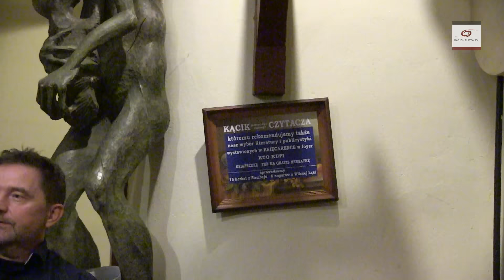Jak Kościół katolicki szkodził Polsce na przykładzie Unii Brzeskiej Grzegorz Roman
Panuje powszechne przekonanie, że Kościół katolicki służył i pomagał Polsce.  Unia Brzeska, jako próba zniszczenia prawosławia przeczy tej tezie. Prawosławie przetrwało, ale skutki podziałów i nienawiści w polskim społeczeństwie były tragiczne dla naszej ojczyzny. Upadek naszego państwa pod koniec XVIII wieku, skutkujący rozbiorami,  sięga w swych przyczynach czasów uchwalenia tzw. Unii Brzeskiej. Było to wydarzenie inspirowane przez władze Kościoła rzymskiego. Niestety za jej tragiczne skutki płacimy my, Polacy do dziś.

Zapraszamy do wsparcia kanału:
FUNDACJA NOWE OŚWIECENIE
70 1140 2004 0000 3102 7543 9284
mBank S.A.